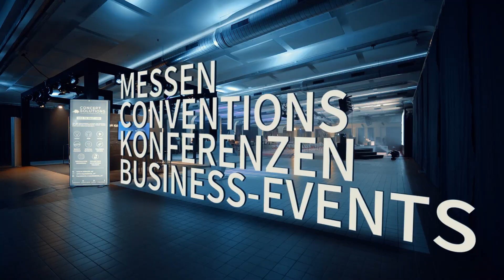Tabakfabrik Linz - Veranstalten in der Lösehalle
Einst Herzstück der Tabakproduktion, heute spektakuläre Veranstaltungsstätte auf dem neuesten Stand der Technik – die lichtdurchflutete Lösehalle ist inzwischen Marktplatz, Treffpunkt und Eventspace für Produktpräsentationen, Feierlichkeiten oder Kongresse und ermöglicht maßgeschneiderte Veranstaltungen. Das Video bietet einen praktischen Überblick über alle Vorzüge der neu sanierten Lösehalle - lassen Sie sich für Ihr nächstes Event inspirieren!

Video: VIDEOMARKETING.GROUP
Drohnenaufnahmen: recfex digital media